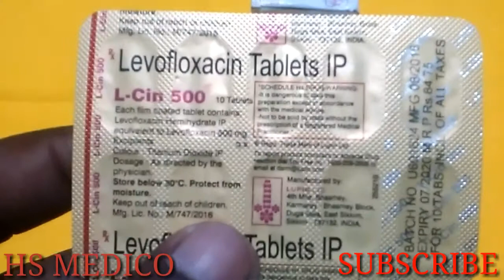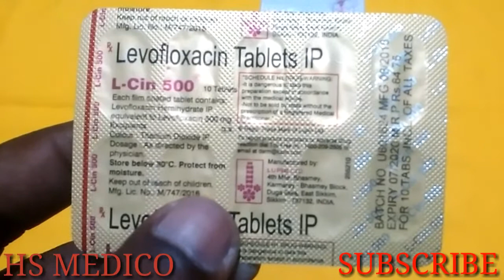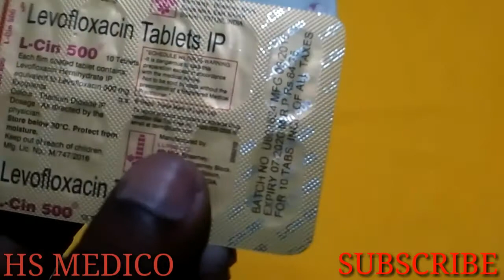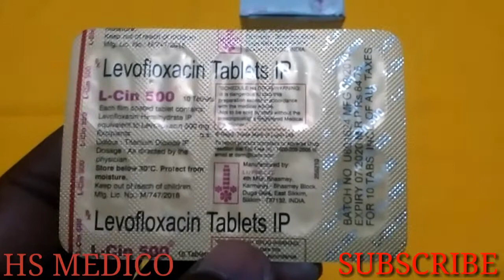L- CIN 500 mg tablet ka benefit, side effects, use's ka full review.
welcome to my channel HS medico ,dosto aaj hum aap logo ke liye L- cin 500 mg tablet ka review kiye hai Jo bahut hi aachi antibiotic tablet hai ,dosto L-cin 500mg tablet ke kam ke bare me janege to iska kam hai could cough, dry cough, threat cough,tb cough fiver etc me kam karti hai,
Dosto L- cin 500 mg tablet ka composition hai Levofloxacin 500 mg ,
L-cin 500 tablet ka company hai Lupin pvt ,

L- cin 500 mg tablet ka does hai 18 year above 1 tablet Daly ,
L-cin 500 mg tablet ka  mrp hai 84 .75 for 10 tablet,
antibiotictablet antibactirialtablet L-cin#